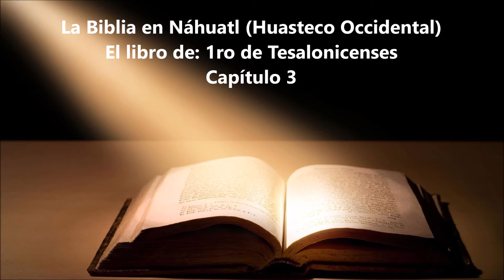La Biblia en Náhuatl (Huasteco Occidental)- El libro de 1ro de Tesalonicenses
Ciudad Valles, Tantocou, Aquismón, Huehuetlán, Tancanhuitz, Tanlajás, San Antonio, Tampamolón, Tanquian, and Tancuayalab, Potosino, Tamazunchale, Axtla de Terrazas, Xilitla, Matlapa, Coxcatlan, Chalchicuautla, San Luis Portosi, Chiste en Nahuatl huasteco